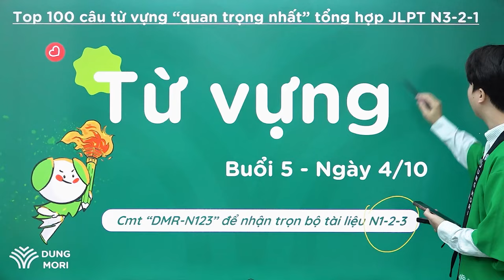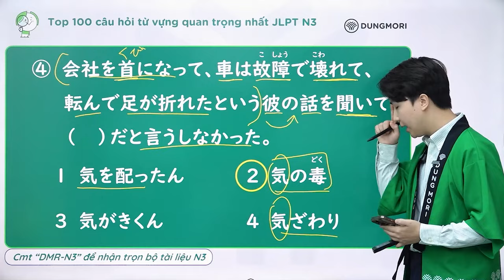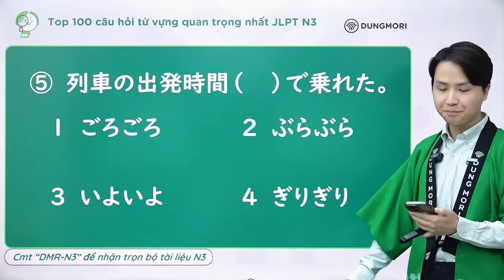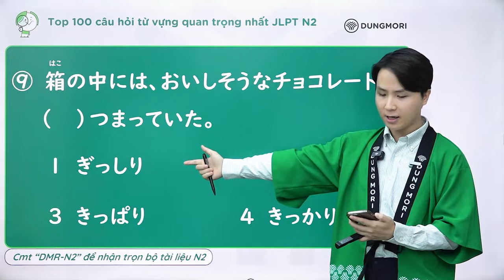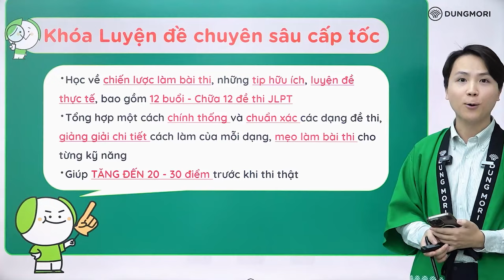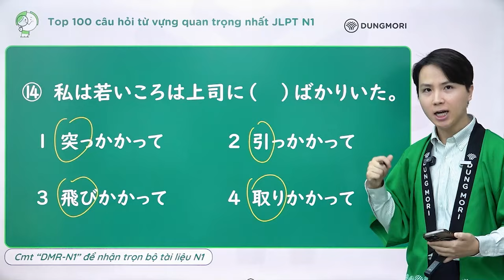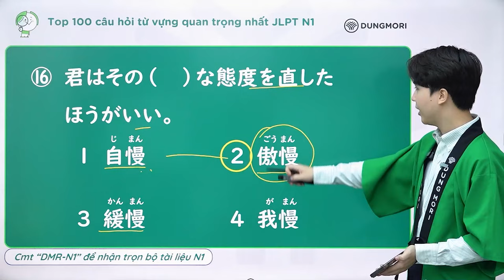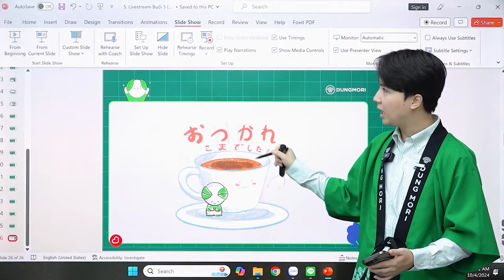Top 100 câu từ vựng quan trọng nhất tổng hợp JLPT N3-2-1 | Buổi 1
Tiếp sức mùa thi JLPT 12/2024_満点目指そう！[ JLPT N3-2-1 | Buổi 1 ]